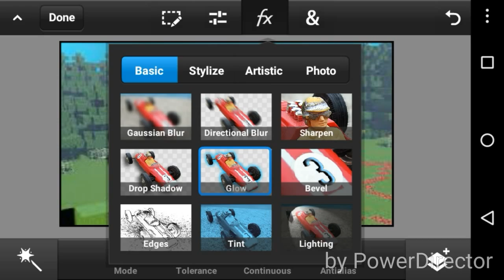Survival Games Thumbnail Speedart | By Me!!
Made This For Me Lol!!